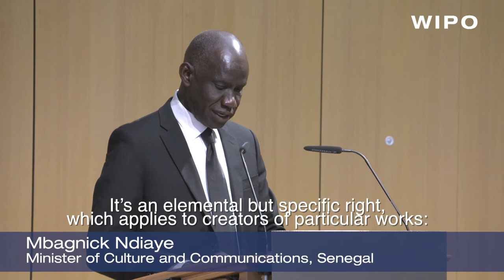Earning a Living: How to Help Visual Artists Benefit From the Resale of Their Works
The April 28, 2017, International Conference on the Artist's Resale Right looked artists’ “resale right” – or the right of visual artists to share in the revenues from onward sales of their works among third parties - to increase artists’ incomes and follow the success of their work. So far, some 80 countries around the world have enshrined this resale right in their regulations – should they all? Participants in the conference hosted at WIPO share their thoughts.